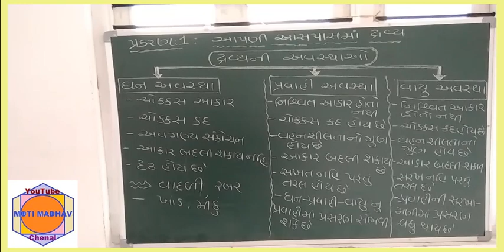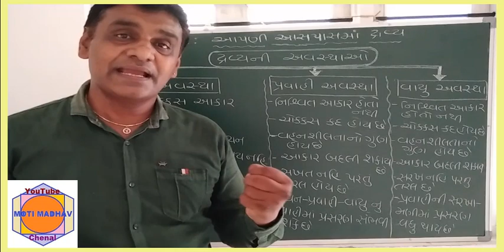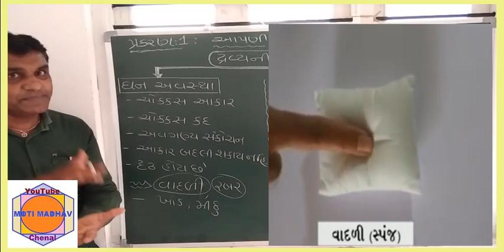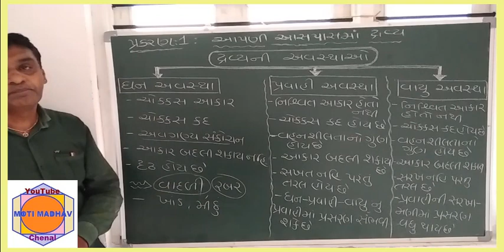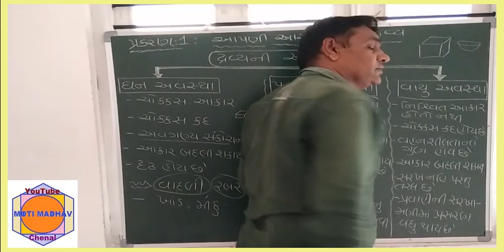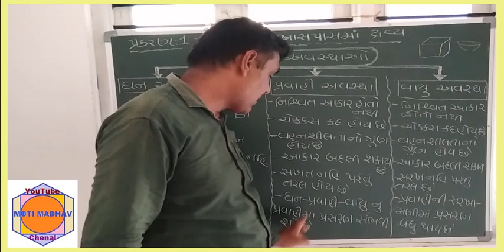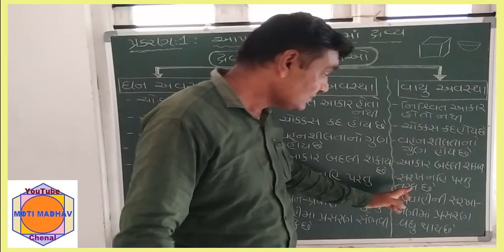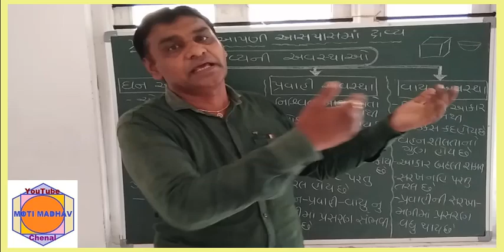ધોરણ.9,વિષય:વિજ્ઞાન,પ્રકરણ1:આપણી આસપાસમાં દ્રવ્ય,તાસ -3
દ્રવ્યના ત્રણ સ્વરૂપો
🔹ઘન,પ્રવાહી,વાયુના ગુણધર્મો

    ધોરણ:9,. વિષય: વિજ્ઞાન
પ્રકરણ1: આપણી આસપાસમાં દ્રવ્યો
➡️➡️   તાસ -- 3    ⬅️⬅️
 🔸દ્રવ્યના ત્રણ સ્વરૂપો
🔹ઘન,પ્રવાહી,વાયુના ગુણધર્મો
👉🏻👉🏻ફક્ત 9 મિનિટ નો સમય ફાળવી વીડિયો જુઓ
મારી આ ચેનલના બેલ આઈકોન 🔔 દબાવો જેથી નવા વીડિયો ના નોટિફિકેશન આપને તરતજ મળી જાય
અને હા Like કરવાનું ભૂલતા નહિ
♦️શિક્ષક મિત્રો/વાલી ગણ તમારા અન્ય ગ્રુપમાં વીડિયો સારો લાગે તો Share કરશો* જેથી વિદ્યાર્થીઓ Home Learning માં મદદરૂપ થાય♦️